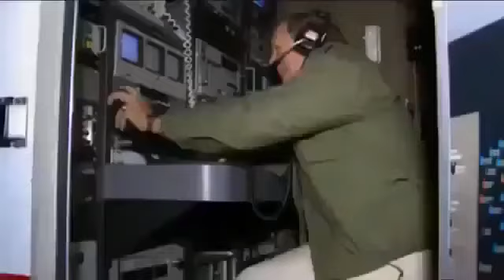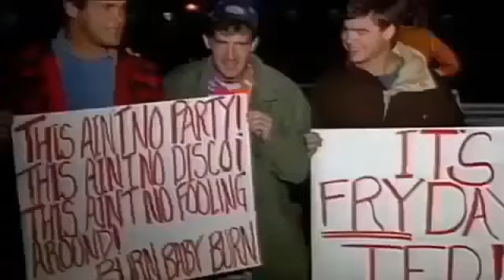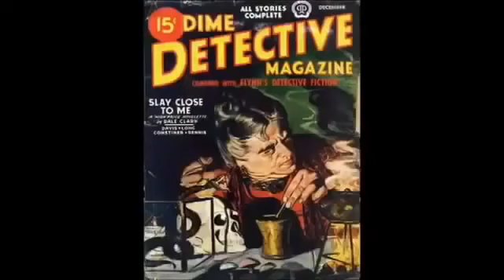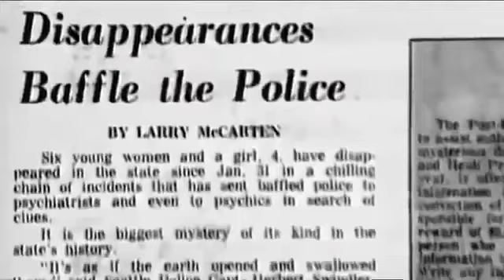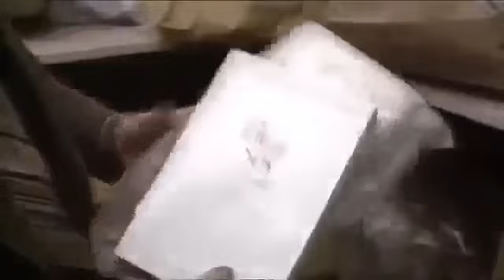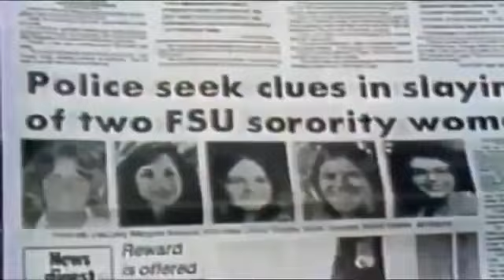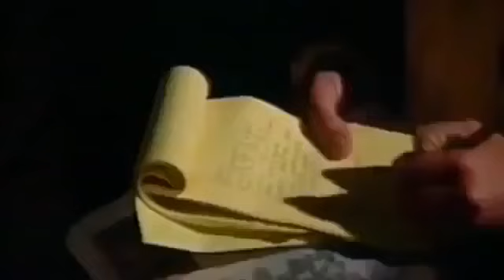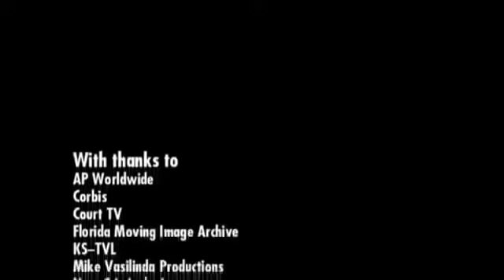Serial Killer Documentary - Ted Bundy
Theodore Robert Bundy (born Theodore Robert Cowell; November 24, 1946 – January 24, 1989) was an American serial killer and necrophile who kidnapped, raped, and murdered numerous young women and girls during the 1970s and possibly earlier. After more than a decade of denials, before his execution in 1989 he confessed to 30 homicides that he committed in seven states between 1974 and 1978. The true number of victims is unknown and possibly higher.
Many of Bundy's young female victims regarded him as handsome and charismatic, traits that he exploited to win their trust. He would typically approach them in public places, feigning injury or disability, or impersonating an authority figure, before overpowering and assaulting them in secluded locations. He sometimes revisited his secondary crime scenes, grooming and performing sexual acts with the decomposing corpses until putrefaction and destruction by wild animals made any further interactions impossible. He decapitated at least 12 victims and kept some of the severed heads as mementos in his apartment.[3] On a few occasions, he broke into dwellings at night and bludgeoned his victims as they slept.

Video by Baffling Documentaries